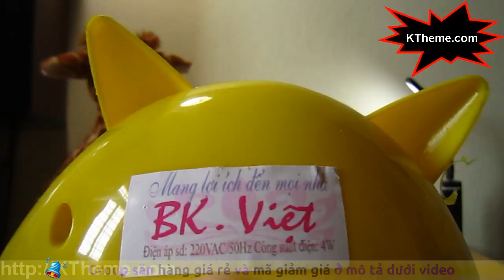Trên tay đèn bắt muỗi Pikachu dùng khá tốt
đèn bắt muỗi hình thú có hiệu quả không
mua đèn bắt muỗi ở đâu
bán đèn bắt muỗi lazada